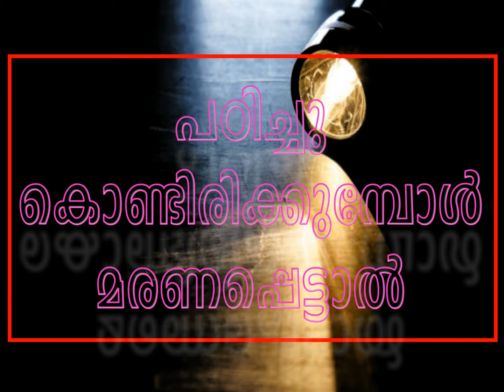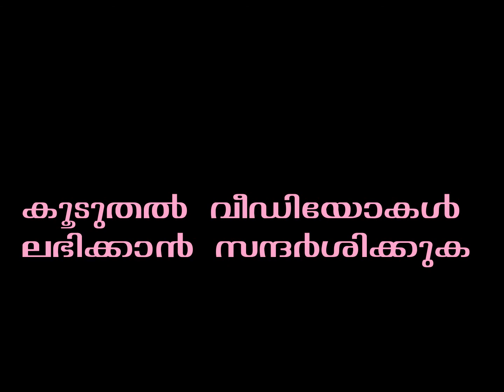പഠിച്ചു കൊണ്ടിരിക്കുമ്പോൾ മരണപ്പെട്ടാൽ padichukondirikkumbol maranappettal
Hadees Class-147
പഠിച്ചു കൊണ്ടിരിക്കുമ്പോൾ മരണപ്പെട്ടാൽ
padichukondirikkumbol maranappettal

عَنِ الْحَسَنِ قَالَ: قَالَ رَسُولُ اللَّهِ صَلَّى اللهُ عَلَيْهِ وَسَلَّمَ «مَنْ جَاءَهُ الْمَوْتُ وَهُوَ يَطْلُبُ الْعِلْمَ لِيُحْيِيَ بِهِ الْإِسْلَامَ، فَبَيْنَهُ وَبَيْنَ النَّبِيِّينَ دَرَجَةٌ وَاحِدَةٌ فِي الْجَنَّةِ» . رواه الدارمي
🎤 *C.H Muhammad Husain Saquafi Vengoor
🍪 *കൊടുവള്ളി മാർകറ്റ് മസ്ജിദ് ഇമാം